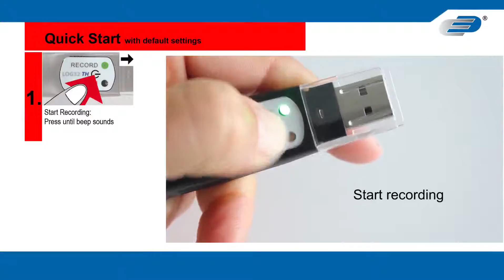Dostmann DATA LOGGER 32 series